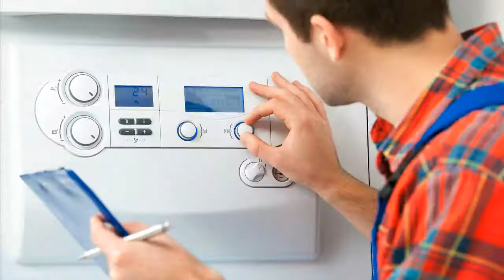TEM ZWS IT 5711 MD V6 Kesselschaltfeld Heizungssteuerung Heizungsregler reparieren Reparatur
TEM ZWS IT 5711 MD V6 Kesselschaltfeld

Paradigma TEM Ferro Remeha
Typ: IT 5711 MD V6 ohne STB
Artikelnummer: 804580